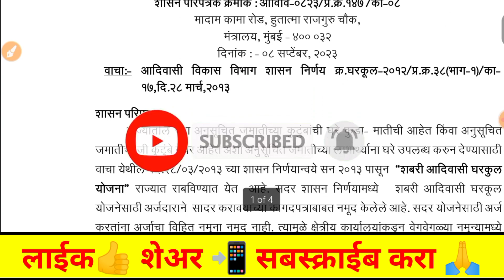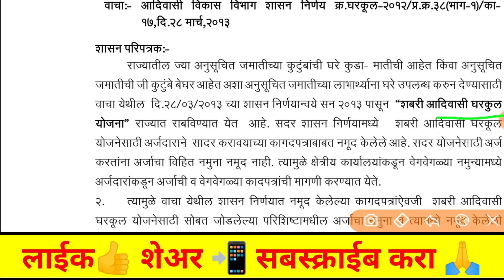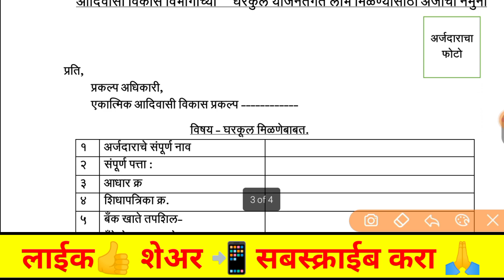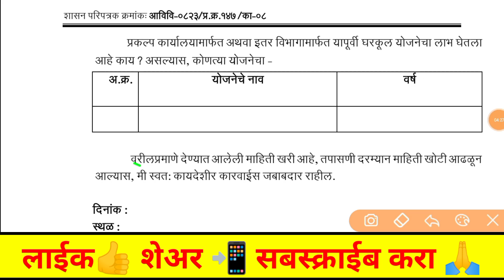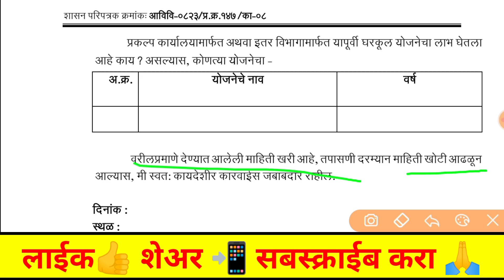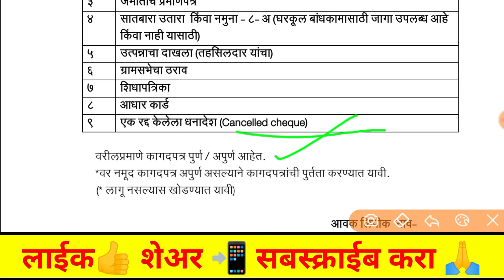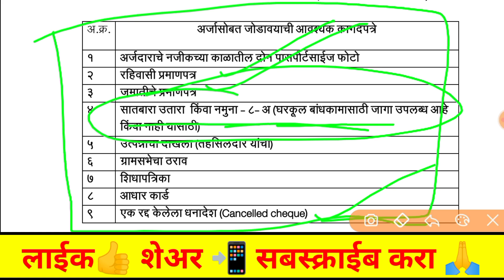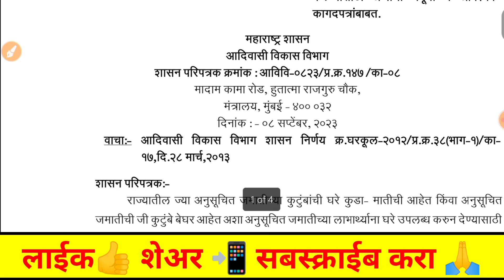शबरी आवास योजना नवीन अर्ज | gharkul yojana Maharashtra update | shabari gharkul yojana Maharashtra